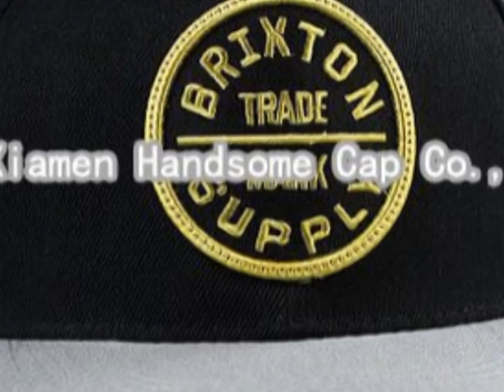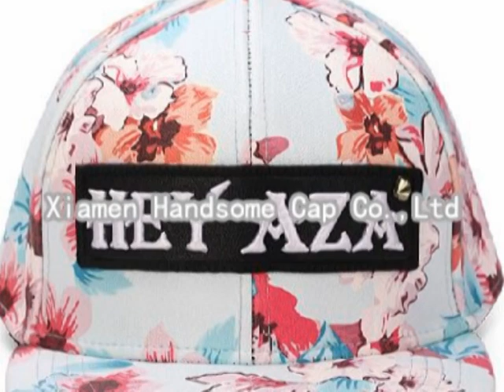snapback caps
Xiamen handsome cap  factory is a professional engaged in international fashion hat development, design, production, export manufacturers integrated operations, including high middle-grade golf hat, baseball cap, fisherman hat, hippies what flat head cap, fashion cap, leisure hat, sun hat, knitted hats, advertising caps, caps and hats and all kinds of fashion handbags, backpacks, t-shirts, knitwear and processing, the monthly output reached more than 150000 pieces.